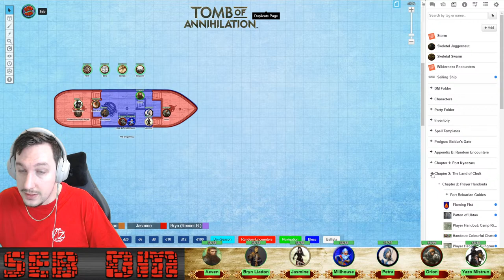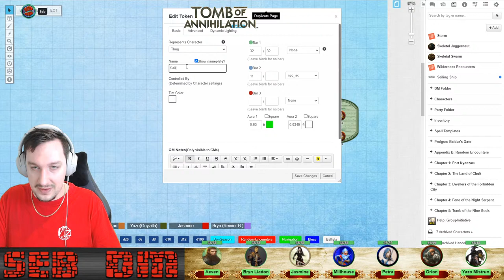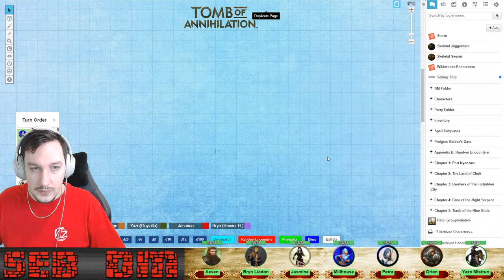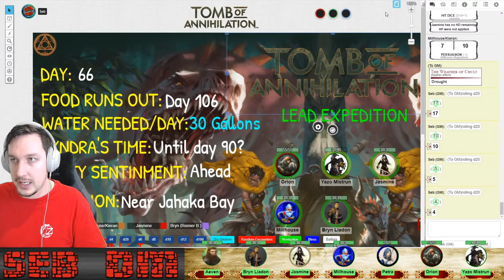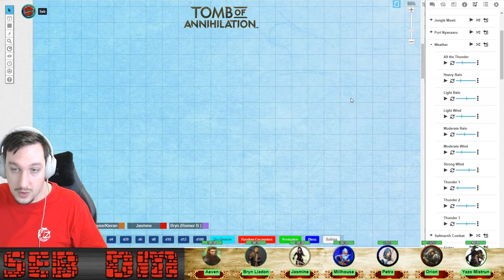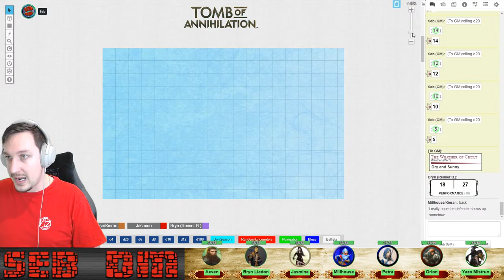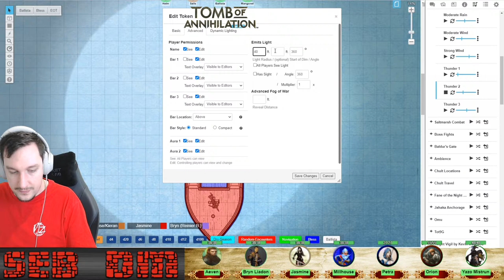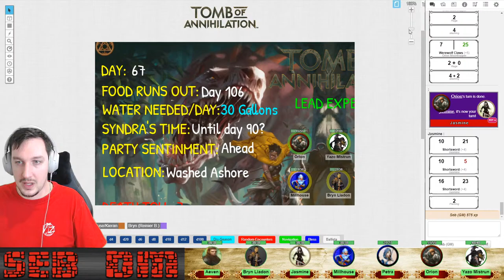Tomb of Annihilation. Session 22. Smooth Sailing. (Roll20 D&D 5th edition live stream)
We are playing Tomb of Annihilation using Roll20.